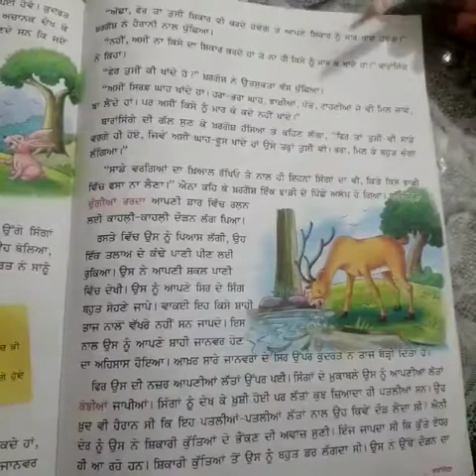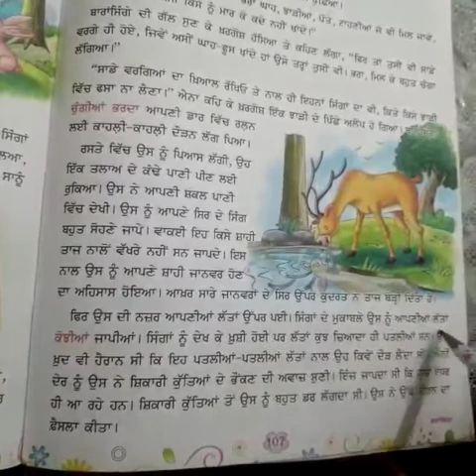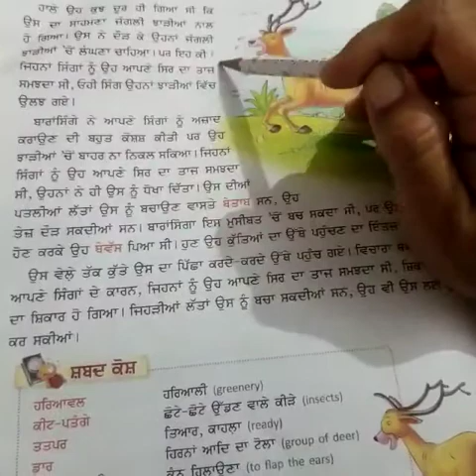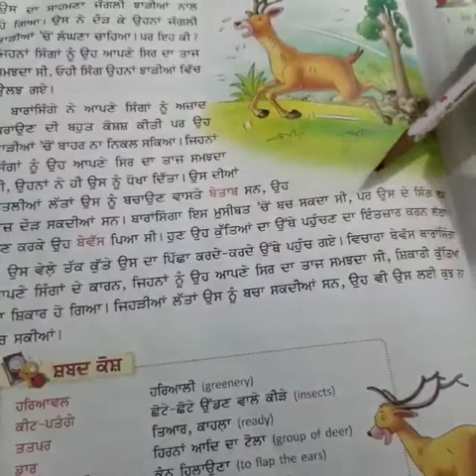bara singgha class 4 punjabi || barah singah story in punjabi || hankari barasingha story in punjabi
bara singgha class 4 punjabi || barah singah story in punjabi || hankari barasingha story in punjabi || class 4 punjabi chapter 17 || Lots Of Tutorials